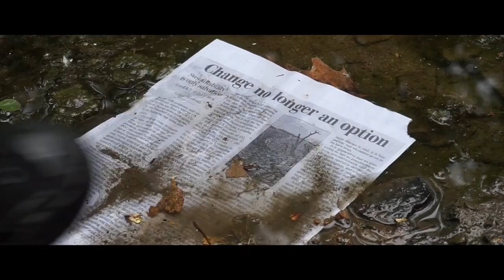Open your eyes- Secondary School Video Challenge Winner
Congratulations to the winners of the Peel Secondary School Video Challenge. “Open your eyes” is a film produced by Father Michael Goetz students answering the question: “What are YOU going to do about climate change?"